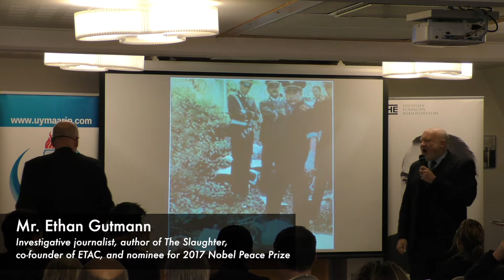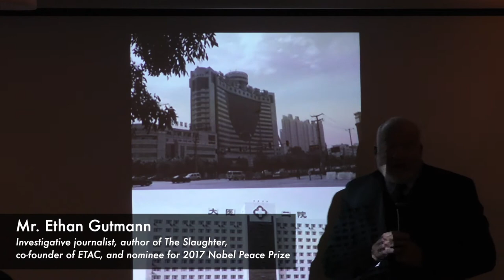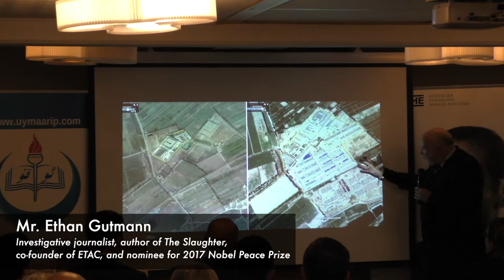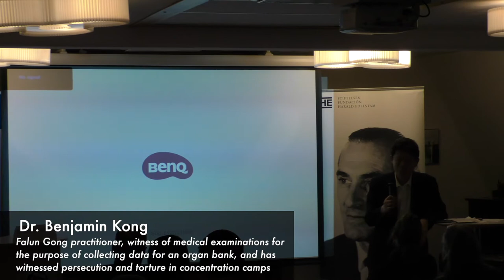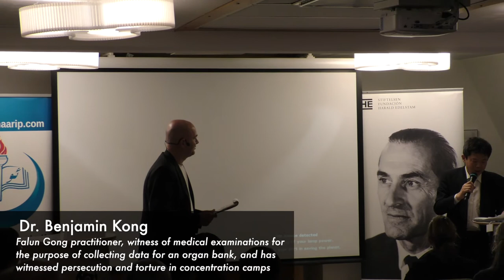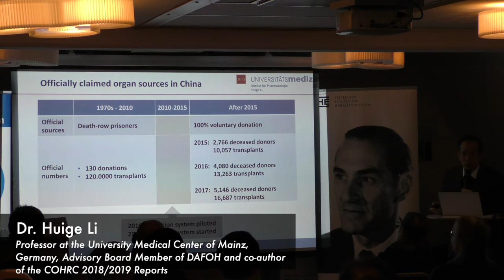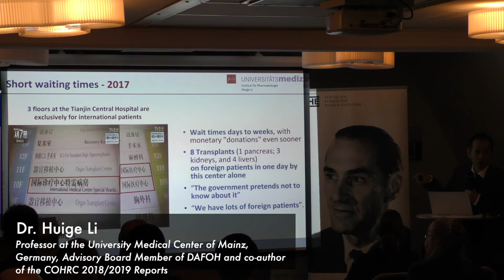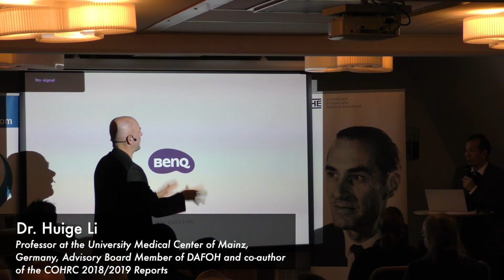EDELSTAM FOUNDATION: PART 2 - SEMINAR ON THE CURRENT HUMAN RIGHTS CATASTROPHE IN CHINA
OPENING CEREMONY FOR NOMINATIONS FOR THE EDELSTAM PRIZE 2020
On the occasion of the Opening Ceremony for Call for Nominations for the Edelstam Prize 2020, 12th of November 2019, the Edelstam Foundation together with the Swedish Tibet Committee, Uiguriska utbildningsföreningen (The Uyghur Education Association), Supporting Human Rights in China (SHRIC) and the International Society for Human Rights (ISHR) had a Public Conversation on Global Responsibility; THE CHINESE COMMUNIST PARTY'S TYRANNY AND TERROR - GENOCIDE, CONCENTRATION CAMPS, TORTURE AND HIGH-TECH MASS SURVEILLANCE - AS THE WORLD PRETENDS IT DOESN'T SEE...

Governments, institutions, businesses, and individuals in the international community all have a moral obligation to help stop the escalating crimes against humanity in China, which include the persecution, torture and execution of Falun Gong practitioners, whose organs are then cannibalized for commercial profit, the incarceration of over one million Uyghurs in concentration camps, the destruction of Tibetan Buddhism and culture, the persecution of Christians and the razing of their churches, an Orwellian system of high-tech surveillance and “social credit points” to track and punish critics of the regime, and a hardening refusal to allow any discussion of political reform. In short, the Chinese Communist Party, drawing upon China’s long history of autocratic rule, as well the lessons of its Nazi and Soviet predecessors, enriched and emboldened by the Western world’s inability to see the Chinese people as anything than a vast pool of cheap labor and huge market of consumers, has evolved into a new more than a vast pool of cheap labor and huge market of consumers, has evolved  into a new type of totalitarian machine which, constituted by almost 100 million party apparatchiks and equipped with a global reach and economic resources that dwarf those of any previous dictatorship, threatens the foundations of modern civilization.

For over twenty years, the Chinese communist regime has conducted a program of medical genocide, by which it executes its opponents – death row convicts, prisoners of conscience, Falun Gong practitioners, Uyghurs, Tibetans, members of underground Christian congregations – and then extracts their kidneys, livers, hearts and lungs for sale on the domestic and international organ transplant market. In their joint 2017 update, the Canadian Human Rights Lawyers David Matas and David Kilgour, authors of Bloody Harvest: Organ Harvesting of Falun Gong Practitioners in China, and the American investigative journalist Ethan Gutmann, author of The Slaughter: Mass Killings, Organ Harvesting, and China’s Secret Solution to its Dissident Problem, estimate that between 60,000 to 100,000 organs annually were cannibalized from executed prisoners between 2005 and 2015. Ethan Gutmann has calculated the profits accruing to the communist party by this unspeakable evil to be some 10 billion US dollars per year.
Slowly, much too slowly, the world is awakening to this state-sponsored, horrific crime. Israel, Taiwan, Spain and Italy have enacted laws prohibiting their citizens from travelling to China for organ transplantations. The European Parliament and the US Congress have both passed resolutions condemning the practice. And earlier this year, the London-based China Tribunal, with Sir Geoffrey Nice QC, Professor Martin Elliot, and Professor Arthur Waldron among its members, issued its judgement: “The Tribunal’s members are certain - unanimously, and sure beyond reasonable doubt - that in China forced organ harvesting from prisoners of conscience has been practiced for a substantial period of time involving a very substantial number of victims.”

Moderated by Mr. Folke Rydén, journalist and documentary producer.
Participants:
- Ms. Caroline Edelstam, President of the Edelstam Foundation.
- Mr. Manyan Ng, Director of International Soicety of Human Rights.
- Ms. Sayragul Sauytbay, Witness from a concentration camp in Xinjiang, China.
- Mr. Jonny Sågänger, Journalist and author of Organ Trade ("Organhandel").
- Dr. Enver Tohti Bughda, Cancer surgeon from China.
- Mr. Ethan Gutmann, Investigative journalist, author of The Slaughter, co-founder of ETAC, and nominee for 2017 Nobel Peace Prize.
- Dr. Benjamin Kong, Falun Gong practitioner, witness of medical examinations for the purpose of collecting data for an organ bank, and has witnessed persecution and torture in concentration camps.
- Mr. Mattias Björnerstedt, President of the Swedish Tibet Committee.
- Dr. Huige Li, Professor at the University Medical Center of Mainz, Germany, Advisory Board Member of DAFOH, and co-author of the COHRC 2018/2019 Reports.